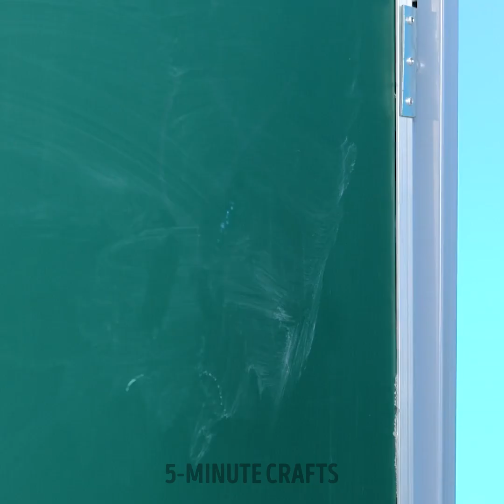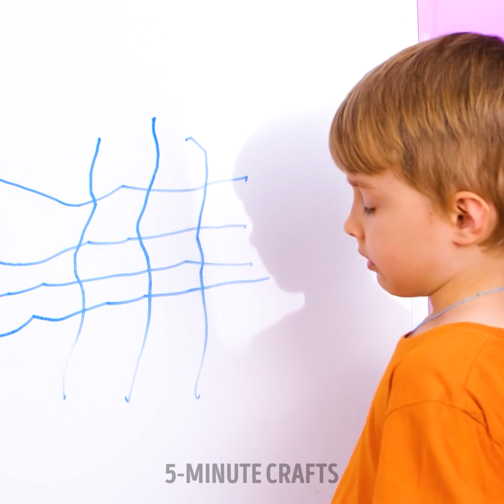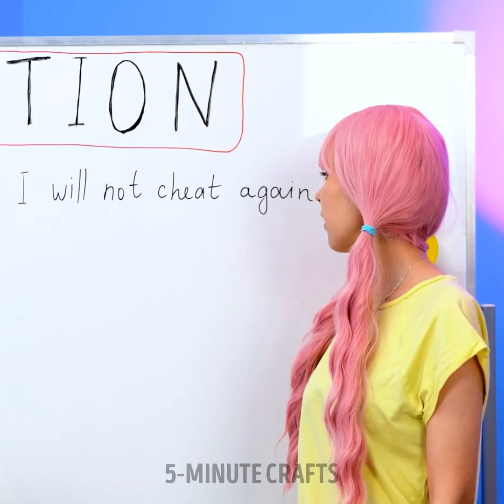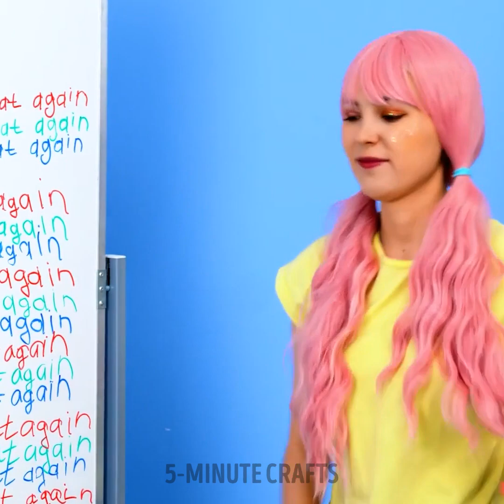Ultimate School Lifehacks For Smart Students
TIMESTAMPS
0:01 DIY Blackboard Notebook Cover
0:30 Mini Organizing Trick
0:50 Rainbow Heart Craft

✨🌈🎒 Join us on this exciting journey as we uncover the ultimate school lifehacks.